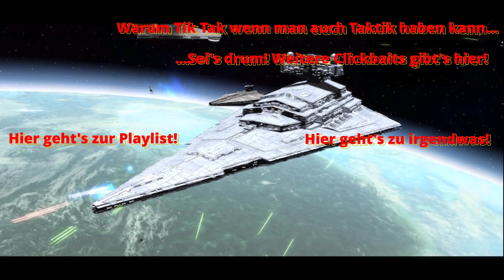[Let's Großadmiral] Empire at War: Thrawn's Revenge #28 -- ...und wer braucht schon die Home One...